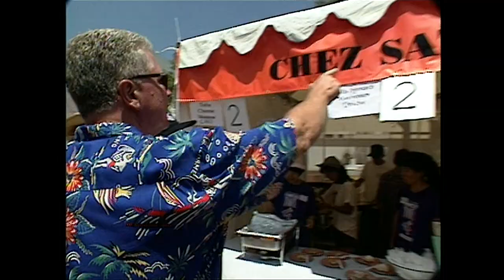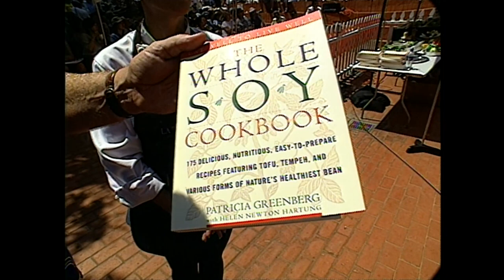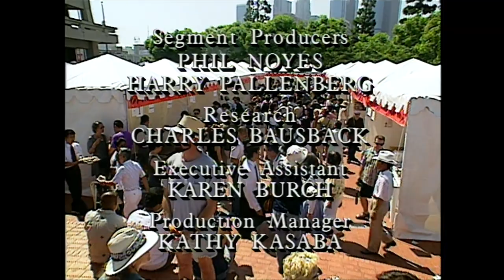Tofu | Visiting with Huell Howser | KCET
Travel to the L.A. Tofu festival to learn everything you ever wanted to learn about Tofu and more! You’ll be surprised at the many uses for this versatile food that gets its start from the humble Soy Bean.